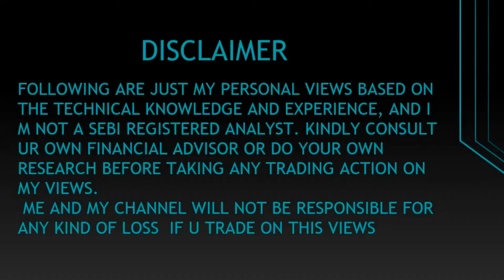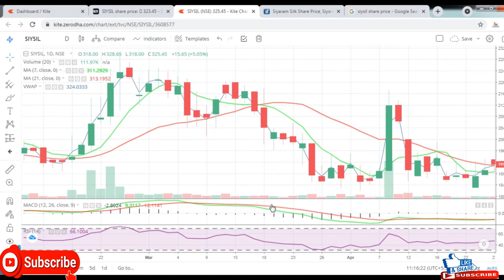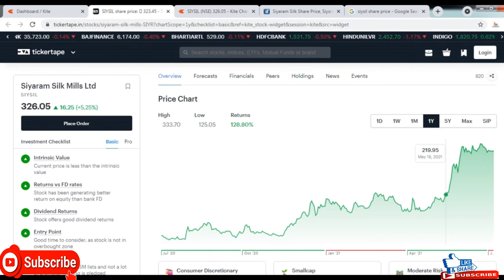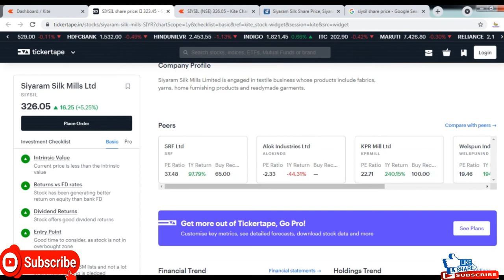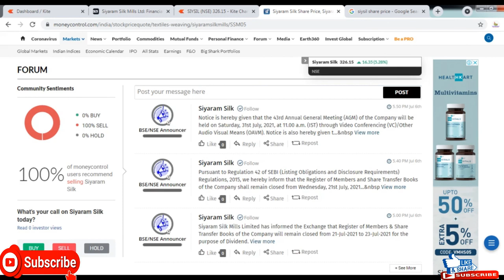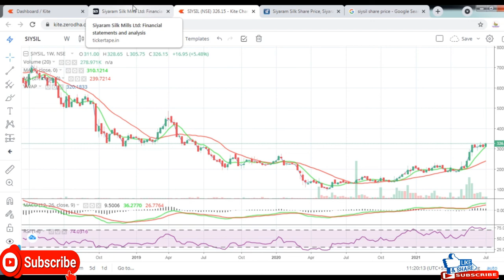Siyaram Silk Mills Ltd || Latest Target SIYSIL || Buy SIYSIL || Short Tream Target SIYSIL